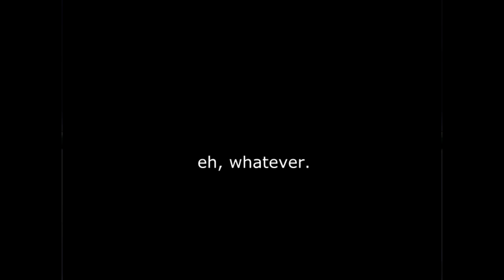Lads Play: Pokemon Ash Gray |Part 11| We fucking caught more fucking Spearows. Fuck.